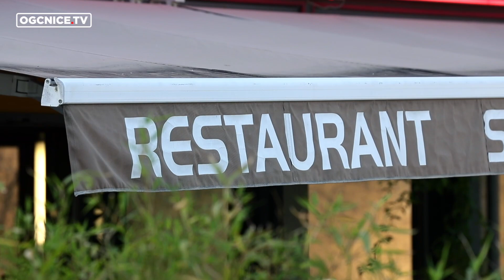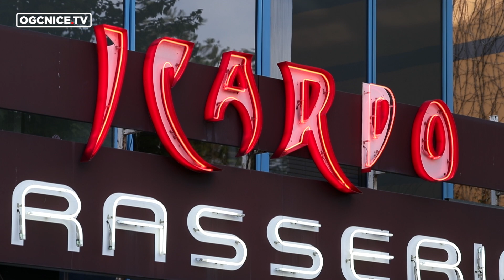En terrasse avec Hassane Kamara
En ce mercredi 19 mai, Hassane Kamara a profité de l’ouverture des terrasses pour faire le point. Joueur de champ niçois le plus utilisé en L1 cette saison (2875 minutes), le latéral gauche s’est confié sous le soleil, avant de prendre la direction du terrain pour entrer dans la préparation du déplacement à Lyon, qui clôturera l’exercice 2020-21 du Gym.